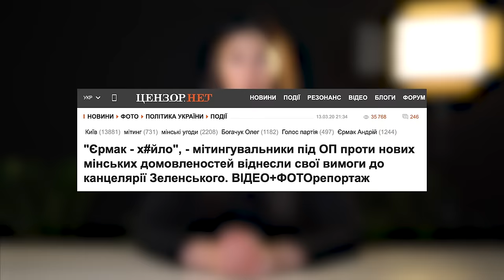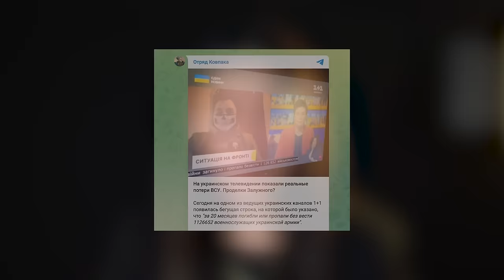Як штучний інтелект допомагає поширювати фейки? Дайджест російської дезінформації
Уявімо, що ви гортаєте свою стрічку новин у фейсбуці, інстаграмі чи телеграмі, і раптом бачите відео від відомих західних медіа, скажімо, ВВС, чи уривки сюжетів українських телеканалів. Здавалося б, що з ними може бути не так?

Насправді багато чого. Російські пропагандисти все винахідливіше використовують редактори, аби зробити фейки максимально правдоподібними і близькими до української аудиторії. І для цього в них є безліч інструментів для підробки відео. Сьогодні розглянемо кілька з них.